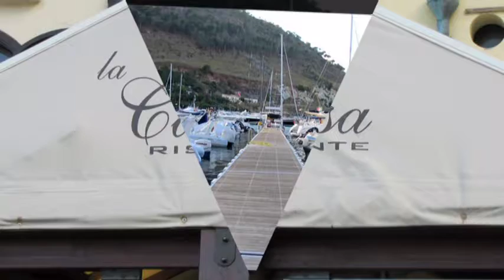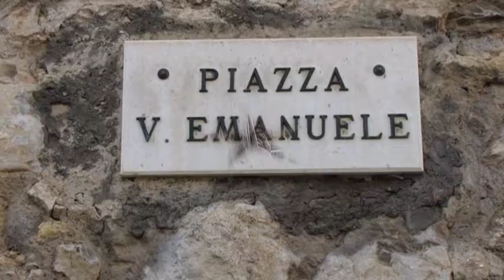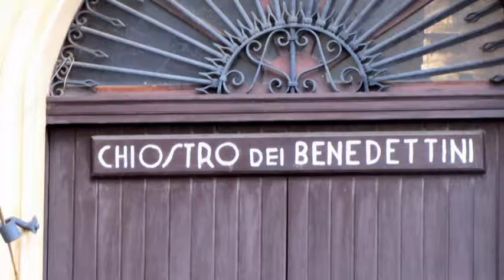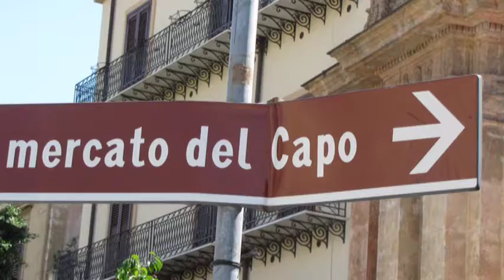1 La Sicile Castellamare del Golfo, Monreale et Palerme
Voyage en Sicile avec Les Aventures Éoliennes du 16 au 30 sept 2012